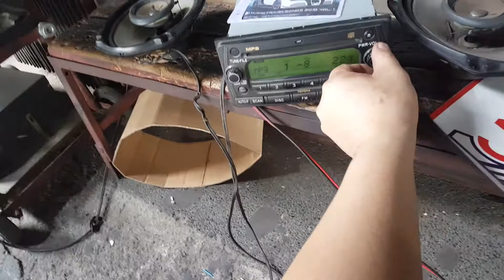Pioneer speaker torture test